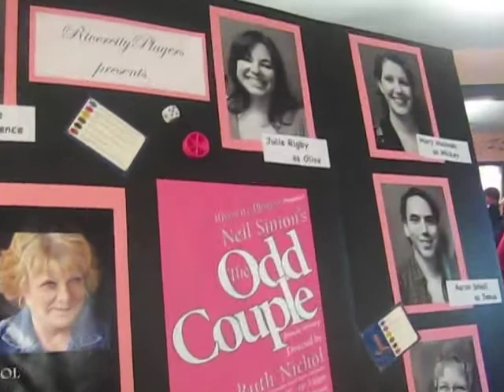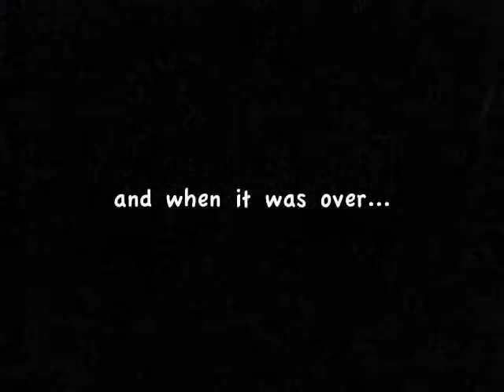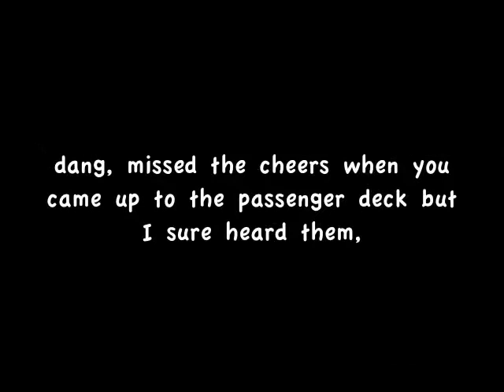Julie's Opening Night Nov 16 2011.m4v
A short video for Julie to remember her debut as a leading actress, playing Olive, in a remake of Noel Coward's The Odd Couple.  Tidemark Theatre, Campbell Rv. Nov 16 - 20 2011